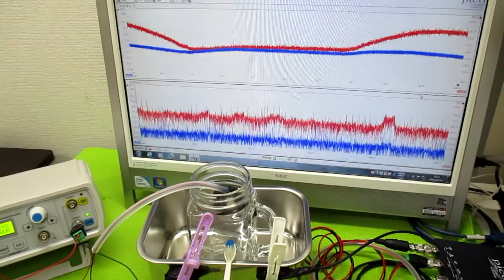音と超音波の組み合わせ技術 ultrasonic-labo